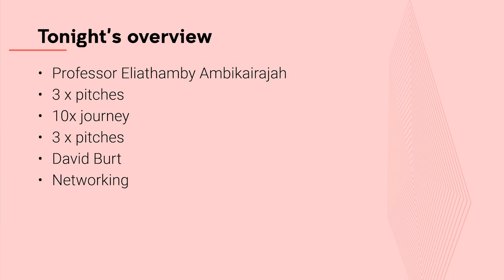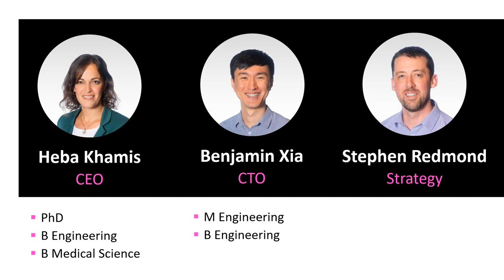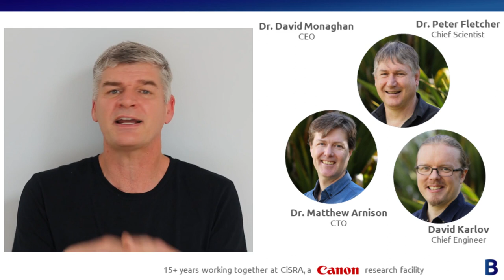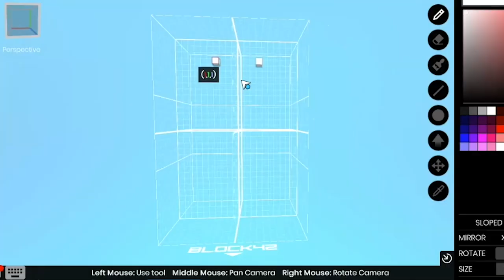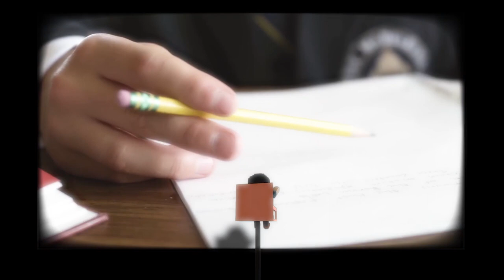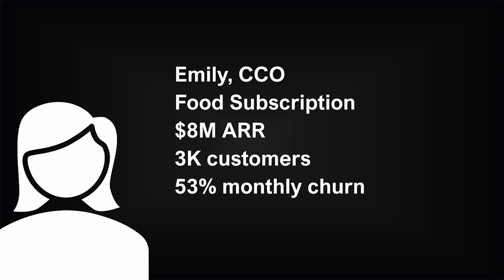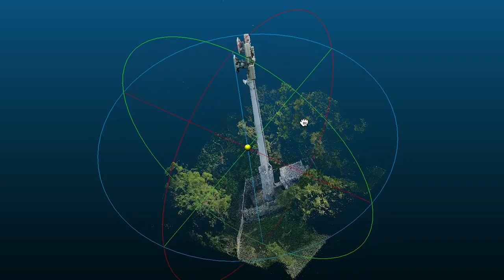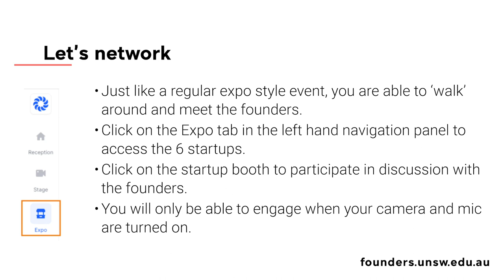Founders 10x Accelerator: Demo Night (Cohort #5)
Demo Night is a special milestone in an entrepreneur's journey; an opportunity to showcase their startup, expand networks, facilitate connections with potential partners and unlock additional resources.

UNSW Founders 10x is an accelerator tailored for founders who are ready to accelerate their startup and explore global opportunities.

We'd like to congratulate Cohort #5:
Aerologix
Amphora Data
Bandicoot Imaging Sciences
Block42
Contactile
PV Master